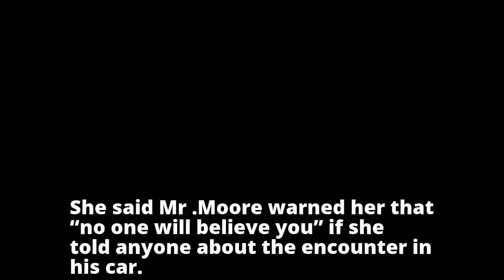A Fifth Woman Accuses Senate Candidate Roy Moore of Sexual Misconduct